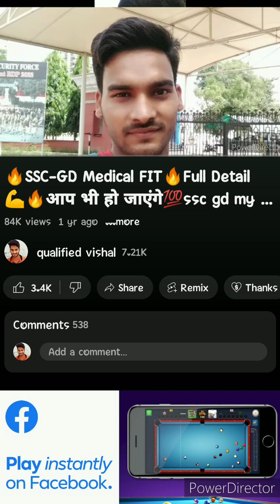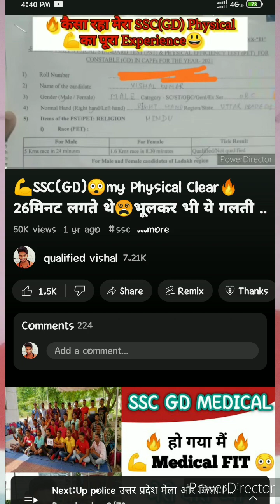🎯 SSC GD Answer key Out 🔥 मैंने Physical कैसे निकाला था 💪 Result कब तक?Medical Fit ✌️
🎯 SSC GD Answer key Out 🔥 मैंने Physical कैसे निकाला 💪 Result कब तक?Medical Fit ✌️